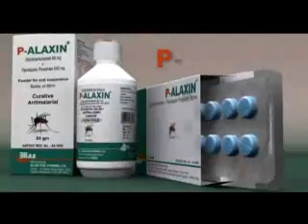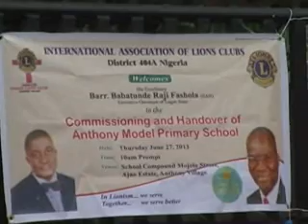EDUCATION REPORT ON TV (QUALITY ASSURANCE EVALUATION IN LAGOS STATE SCHOOLS)EPISODE 10B